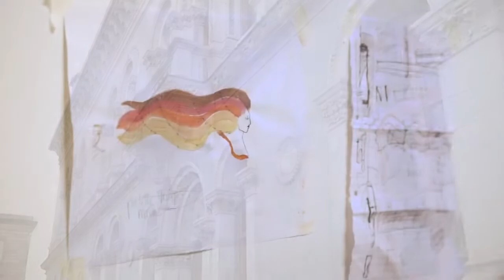Postgraduate Certificate in Creative & Cultural Entrepreneurship Level 9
Do you want to create a sustainable career and future for yourself in the vibrant creative and cultural industries? Have you got a great idea and you want the tools to help to make it a reality? Do you want your idea to have an impact? Are you interested in harnessing your creative or cultural talents and learning more about how to use them for an entrepreneurial venture?

Creative and Cultural entrepreneurship is defined by those who practice it; the mindsets that drive them, the principles they employ to accomplish their work, and the impact that work has on the wider community. Trinity College Dublin has designed a new part-time Springboard+ postgraduate certificate (Level 9) in Creative & Cultural Entrepreneurship. The Postgraduate Certificate in Creative & Cultural Entrepreneurship is delivered through online sessions.

This course will have a strong focus on the Galway and Dublin regions and their surrounding areas. Galway and Dublin have a reputation for artistic creativity and this course aims to nurture creative talent, and entrepreneurship skills, and support pathways to job creation and economic development.

Tangent is an exciting new initiative at Trinity College Dublin, supported by Bank of Ireland, that will provide cutting-edge innovation and entrepreneurship education; start-up company acceleration programmes, innovation and entrepreneurship community events and supports for fledgling to mature entrepreneurs all across Ireland and beyond.

Tangent is a place where all students, staff, and forward-looking external partners have the opportunity to imagine, collaborate, and iterate — putting ideas into action that can positively impact the world.

Tangent is a collaborative environment for all people who are open to new possibilities. Come join us. We’re always open.